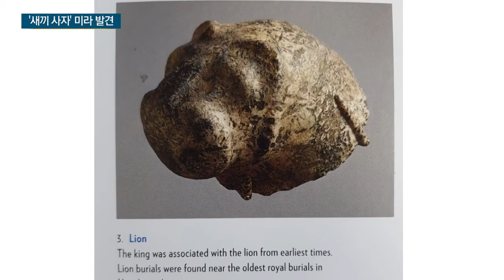이집트에서 '새끼 사자' 미라 발견